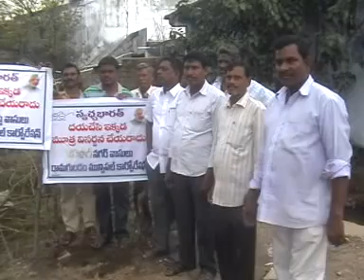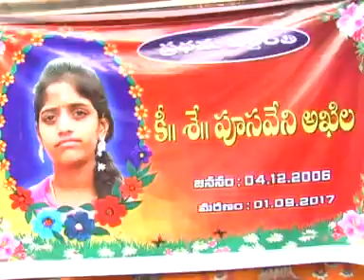GDK NEWS 22 8 18 3